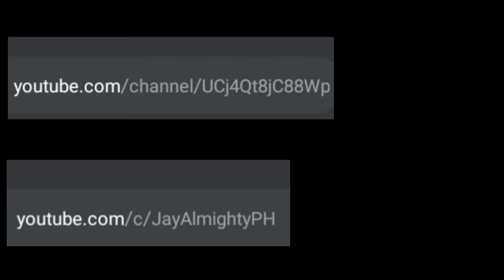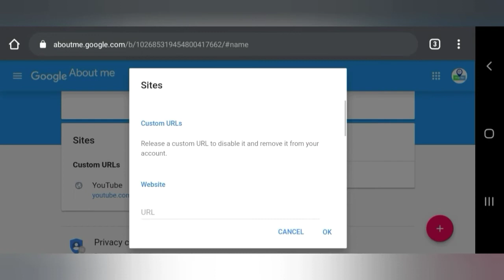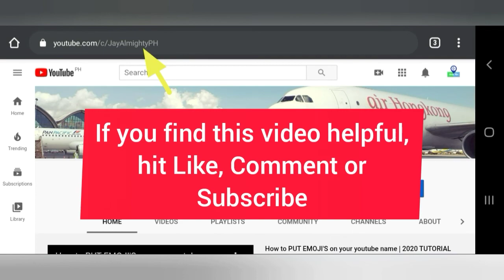Paano Palitan ang iyong Youtube Channel Link 🔥 How to Get a CUSTOM URL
Maybe some of you were wondering how you to change your youtube ID to custom URL. In this video, I will show you the easy method to make your url shorten, easy to remember and easy to share.

⚠️To enable custom URL:
Youtube channel is 30 days old
Must have profile and cover photo

Credit:🎵
Musician: anatu

Paano Palitan ang iyong Youtube Channel Link / URL
How to Get a CUSTOM URL